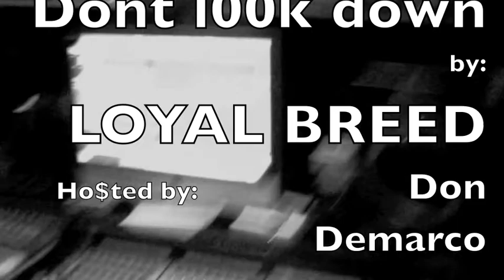DLD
LOYAL BREED mx cd hosted by Don demarco